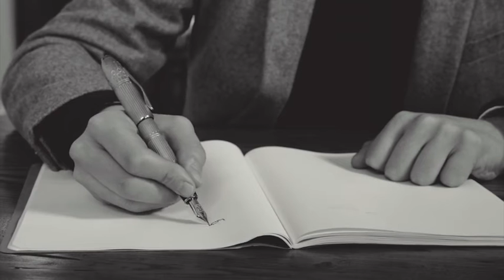Peerless 125 Special-Edition Collection - New York, London, Tokyo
Billions of people live in cities but how many of us actually live in our city? Hugo Macdonald, author of the book How to Live in the City, takes us to New York, Tokyo and London with tips noting down how to thrive in these urban hubs using pens from Cross's new city-inspired Peerless 125 Special-Edition Collection, inspired by iconic works of architecture; London's Elizabeth Tower, New York's Chrysler Building, and Tokyo's Skytree Tower. @monoclemagazine